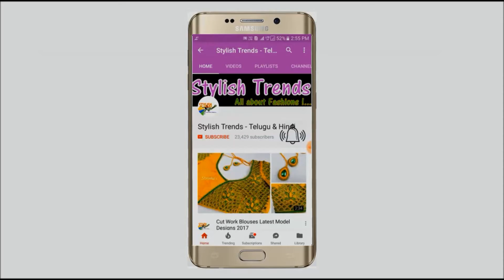Beautiful Mangalsutra designs Latest